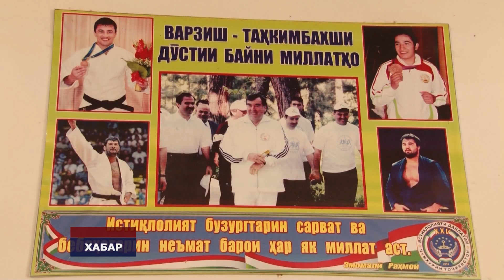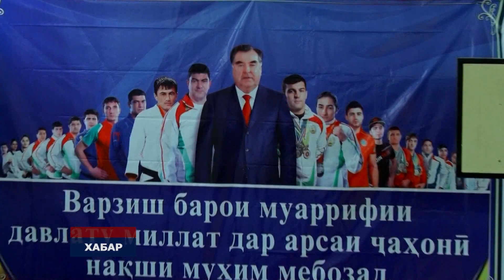Фаъолияти Набимуҳаммад Хоркашев пас аз анҷоми корномаи варзишӣ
Набимухаммад Хоркашев / Бохтар / гуштин / варзишгар / варзиштв